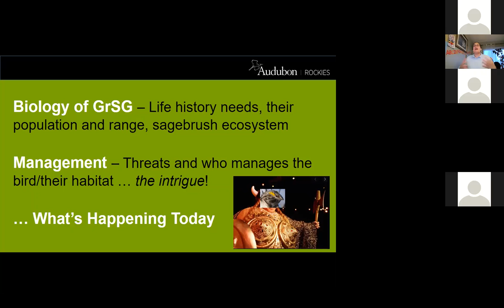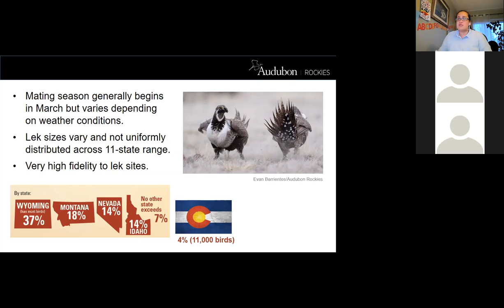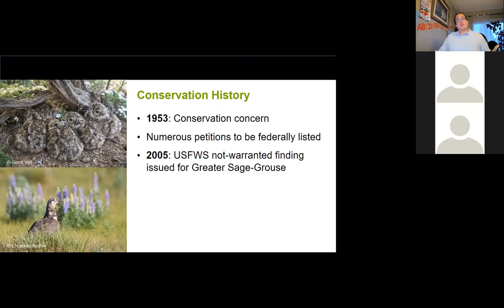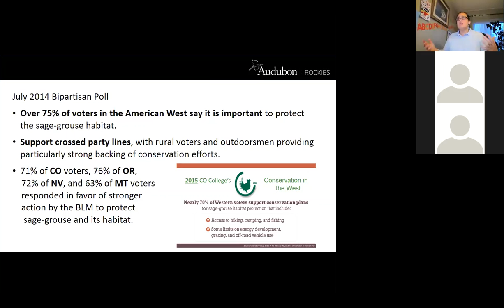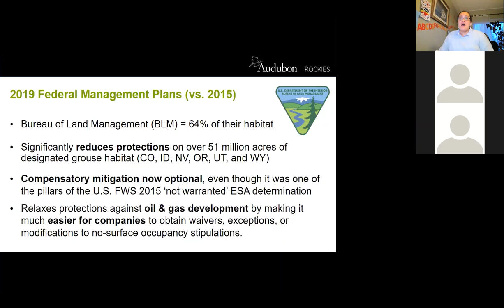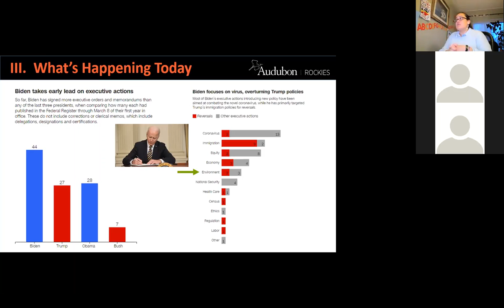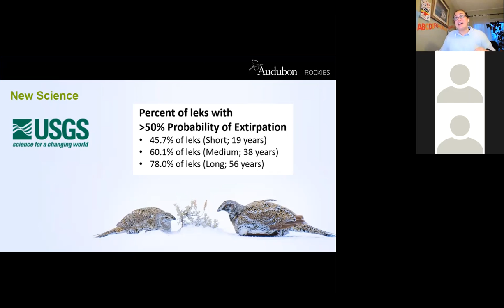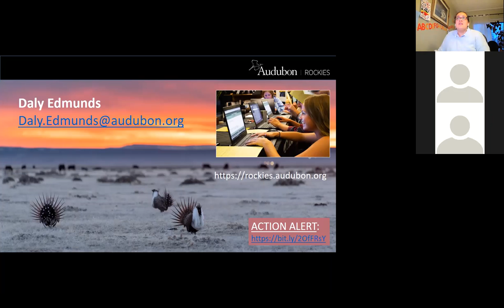Aiken Audubon COS April 2021 Program Daly Edmunds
Greater Sage-Grouse: Largest Conservation Effort in U.S. History

Greater sage-grouse are symbolic of the vast open lands of the West. This imperiled bird has brought unexpected partners together and been the center of unprecedented conservation actions. However, these actions were never given a chance to be implemented. With habitat conditions degrading, will a change in political leaders and new science reinvigorate efforts to protect this bird and sagebrush country?

Daly Edmunds is Director of Policy & Outreach for Audubon Rockies. Daly is responsible for furthering the Sagebrush Ecosystem Initiative on a state and regional scale – working with government representatives, conservation organizations, and community leaders throughout the West.